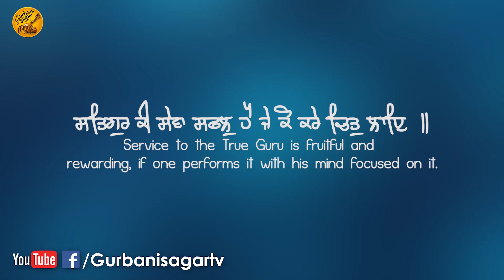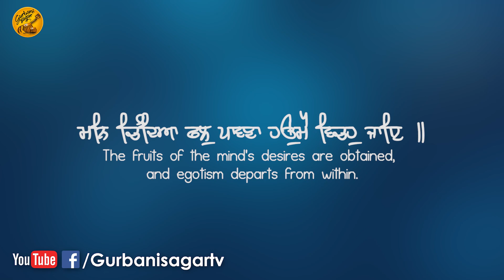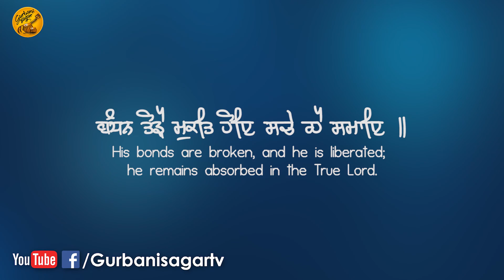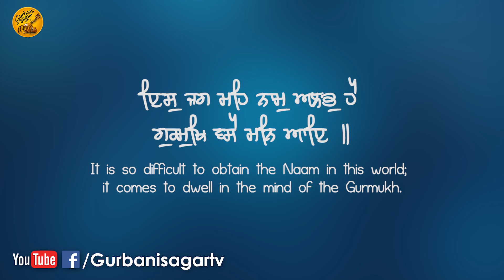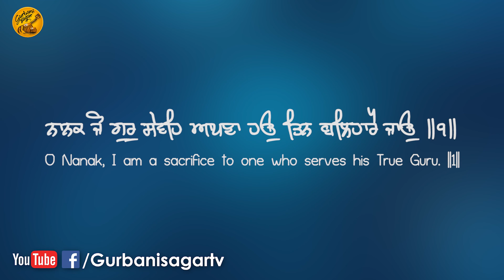Satgur Ki Sewa || Bhai Karamjeet Singh Ludhiana Wale || Gurbani Sagar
Shabad :- Satgur Ki Sewa

Artist :-   Bhai Karamjeet Singh Ludhiana Wale

Sathi :- Bhai Lakhwinder Singh

Tabla Wadak :- Bhai Jora Singh

Mixing Mastering :- A.K. Mishra

Video by :- Rick-E Production

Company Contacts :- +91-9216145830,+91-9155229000